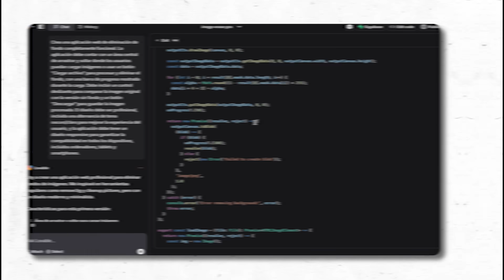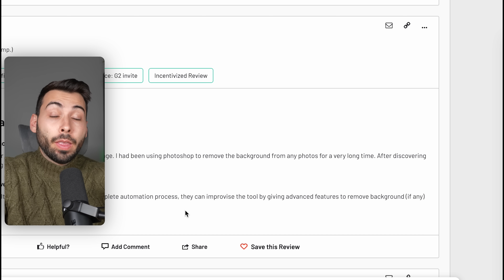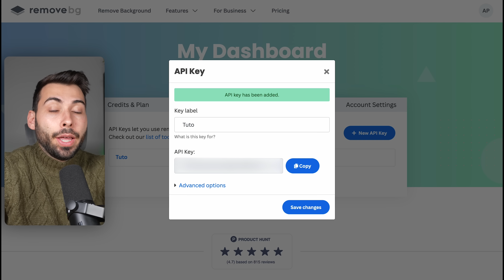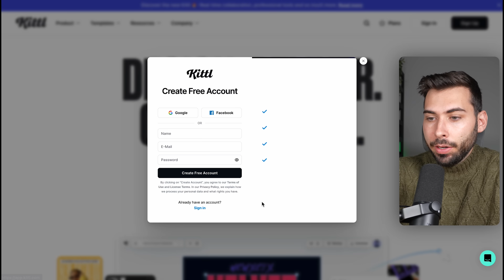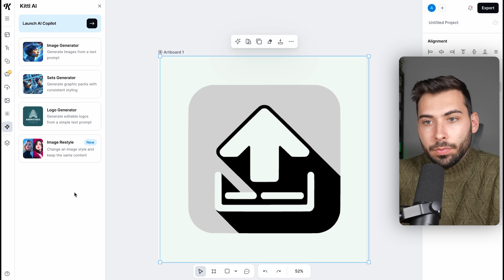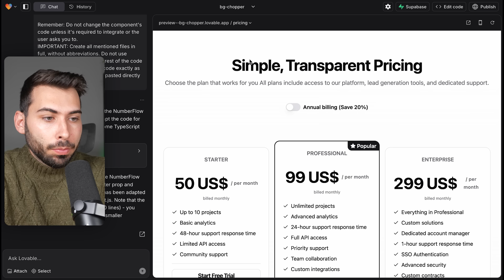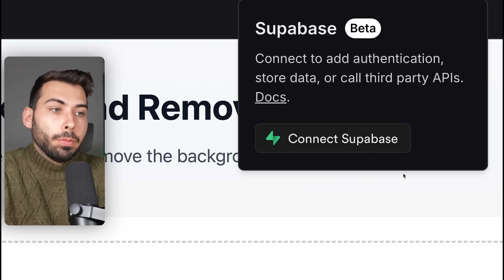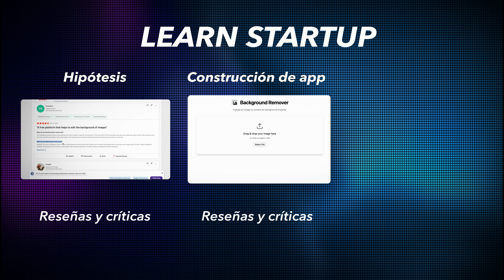Creo un APP para Ganar DINERO en MINUTOS por IA GRATIS 🚀 Tutorial FÁCIL con Lovable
Ahora podremos crear apps más profesionales que solucionen problemas reales con todo el proyecto hecho a código sin saber programar.

🚀 Plazas abiertas desde HOY en la Segunda edición de mi curso de IA. Usa el cupón PRIMERA para mantener el precio de la primera convocatoria (por tiempo limitado)

🚀 Conoce mi academia (pronto abriremos plazas)

🫱🏼‍🫲🏽 ¿Colaboramos?

Bloques
00:00 Crear tu App hoy
00:40 La oportunidad
02:20 APP por IA
06:30 Profesionalizar
12:31 Escalar (Ganar dinero )